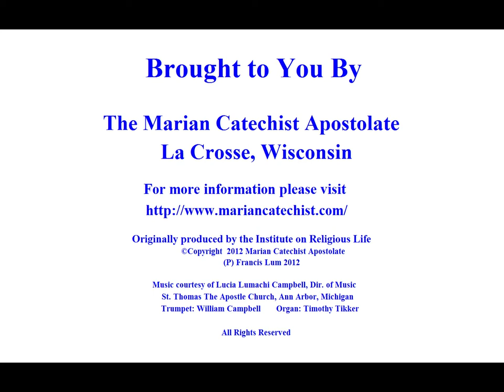The Acts of the Apostles #7